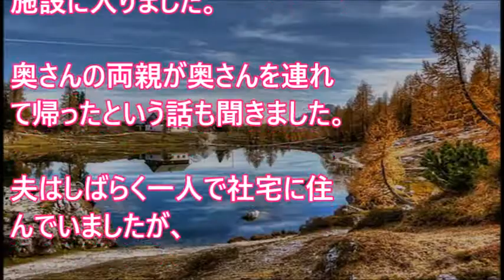【被災者様】被災地から越してきた一家から『重大な話し合いがあるので自治会館に全世帯集まるように』という手紙が近所中に届いた。【 スカッとするかもしれない話】